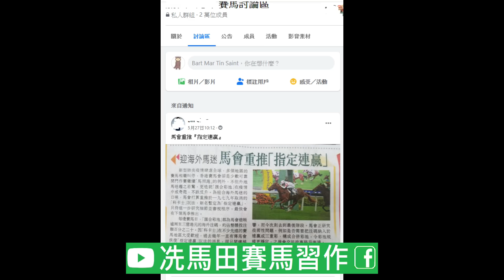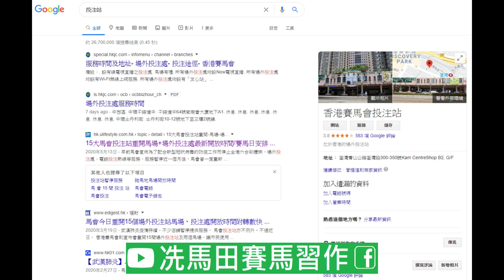投注站和馬場關閉多時，「這個時間」重開有眉目.../下季有「科卡士」彩池但未必抵玩，因為.../希斯組軍大致完成，還得到一員猛將加盟...--《馬圈短打》2020年5月29日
旁述、剪輯：冼馬田